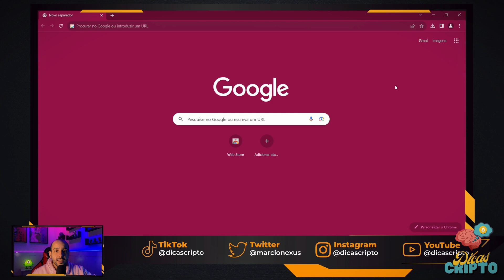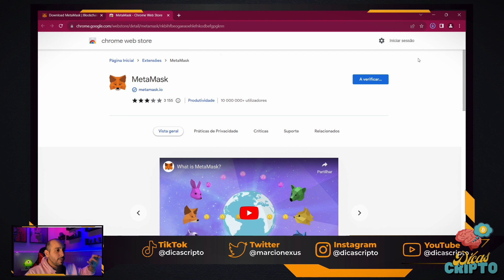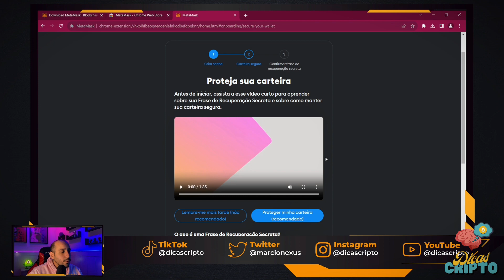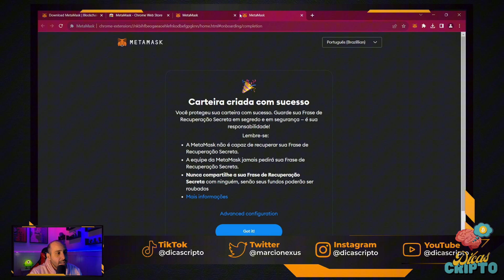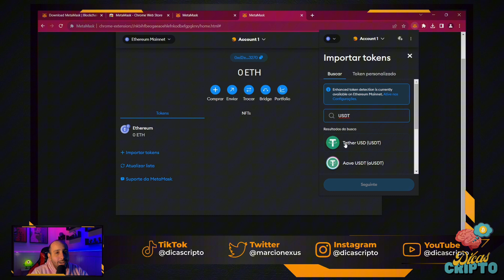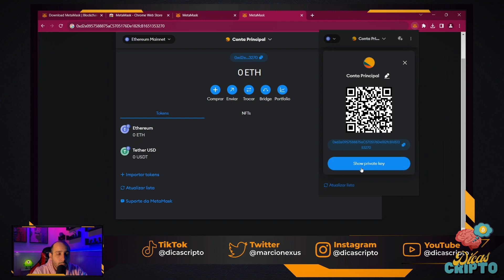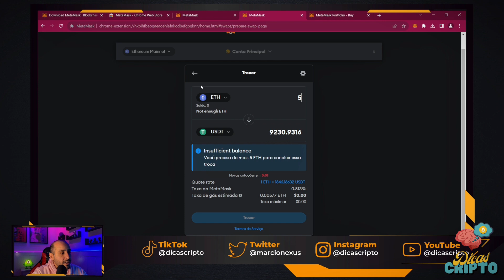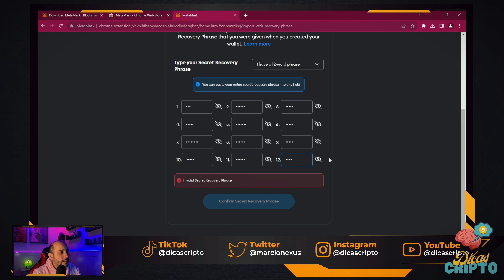💎 Metamask - Guia Definitivo: Como criar uma carteira de criptomoedas!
Como criar uma carteira de criptomoedas? O que é Metamask?
Se essas são perguntas que você tem feito, assiste esse vídeo, porque vou te explicar passo à passo como criar uma carteira e instalar sua metamask pra você armazenar suas criptomoedas com segurança.

Quer mais dicas como essa todos os dias? De forma 100% gratuita? Então acompanhe nosso grupo no telegram onde entregamos mais criptomoedas com alto potencial de valorização e análises diárias do mercado cripto. 👇

Descubra a revolução financeira que está mudando o mundo! Suas inseguranças e dúvidas sobre criptomoedas totalmente sanadas neste e-book grátis.

O que é metamask? Como baixar metamask? Como guardar criptomoedas? Como armazenar criptomoedas? Como guardar criptos? Como guardar cripto? Como guardar criptomoedas com segurança? Como guardar criptomoedas de forma segura? O que é uma carteira? O que é uma carteira de criptomoedas? O que é Bitcoin? Como comprar Bitcoin e Criptomoedas? Entenda por que o BTC é revolucionário e você deveria investir nesta criptomoeda. Como é possível ser seu próprio banco com De-Fi? Por que NFTs valem tanto? Como comprar NFTs? O que é Metaverso? O que é blockchain? Qual criptomoeda comprar em 2023? Quais criptomoedas comprar em 2023? Qual o futuro do Metaverso? A tecnologia blockchain e as moedas digitais permitem a descentralização necessária para chegarmos ao Libertarianismo / Ancap, sem qualquer necessidade de intermediários e confiança em terceiros. Seja bem-vindo ao futuro das Finanças / Economia. DeFi, Metaverso, Altcoins e muito mais.

Bitcoin é pirâmide? Criptomoedas são golpes? Vale a pena investir em criptomoedas? Quanto bitcoin rende ao mês? Corretoras de bitcoin. Corretoras de criptomoedas. Onde comprar criptomoedas? Bitcoin passo à passo. Criptomoedas passo à passo. Como investir em criptomoedas? Como investir em bitcoin? Como investir em NFT?

⚠ Atenção:  Todo o conteúdo deste canal é voltado para fins de estudo, aprendizado e reflexão. Não indicamos ou fazemos recomendações de compra, venda e/ou investimentos. Antes de realizar qualquer investimento, faça sua própria pesquisa, tire suas conclusões, estude e invista apenas valores que esteja disposto a perder.
O mercado de criptomoedas assim como qualquer outro, é um mercado que envolve riscos.